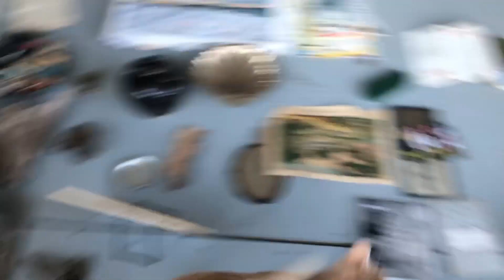Fiction Photography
no description